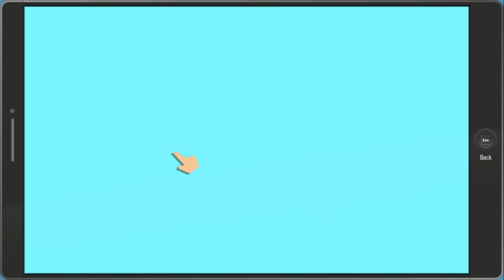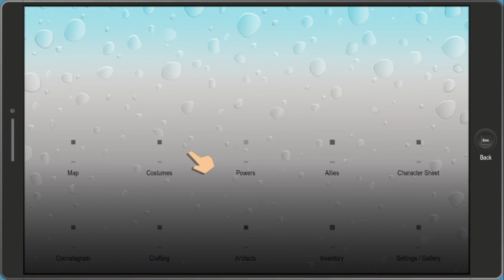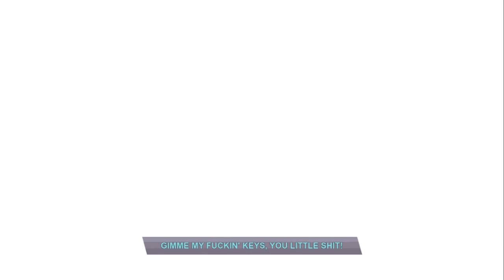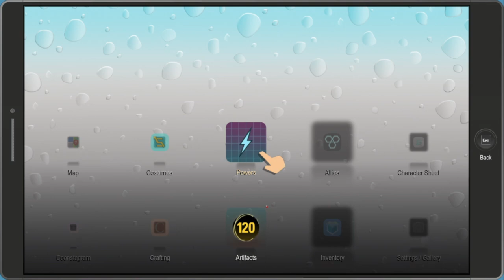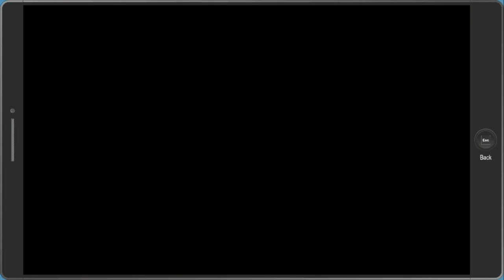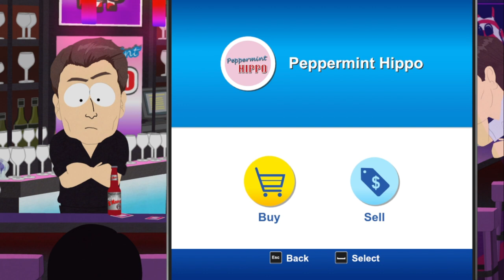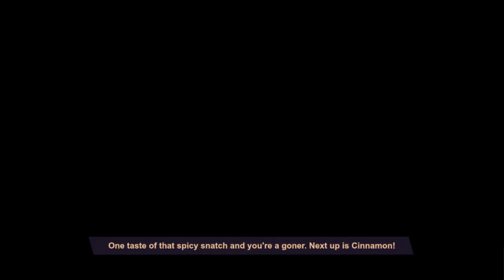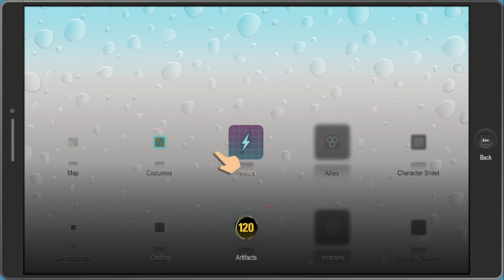South Park the Fractured But Whole Episode 6 - OH MY GOD, MY FARTS ARE SO POWERFUL!